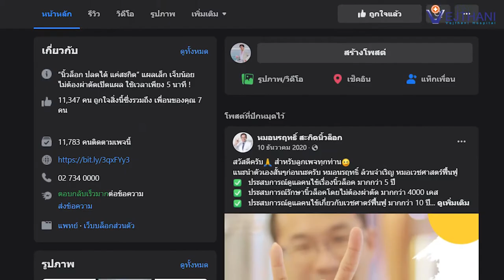หยุดทรมานจาก นิ้วล็อก แค่สะกิด 5 นาที | โรงพยาบาลเวชธานี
ศูนย์เวชศาสตร์ฟื้นฟู ชั้น 5-6 ตึก King of Bones
โรงพยาบาลเวชธานี
โทร. 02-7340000 ต่อ 2316 , 2332